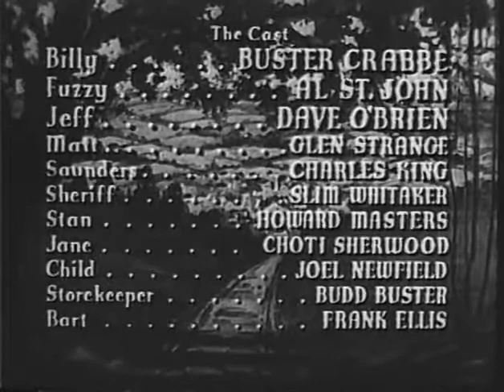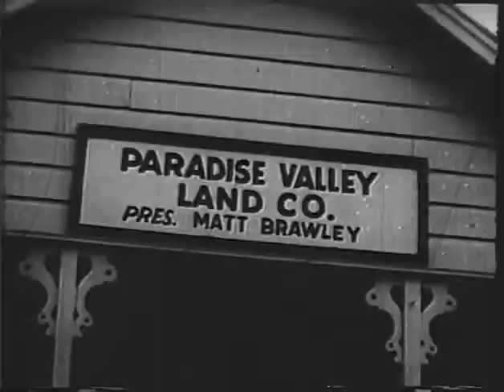Billy The Kid 1942 WANTED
Tired of always running from the law, Fuzzy leaves his pals Billy and Jeff and heads to Paradise Valley to be a homesteader. However, when he finds himself in trouble and is arrested he sends for them. They find the source of Fuzzy's trouble, Matt Brawley, who controls the town and is running a land swindle.

Billy the Kid Wanted is a 1941 American film directed by Sam Newfield. This film is the seventh in the "Billy the Kid" film series produced by PRC from 1940 to 1946, and the first starring Buster Crabbe as Billy the Kid, replacing Bob Steele. The film also features Sam Newfield's son Joel.